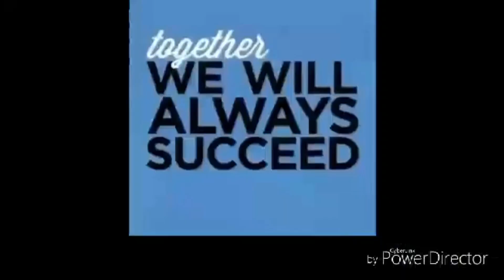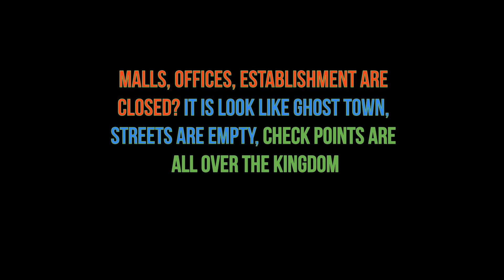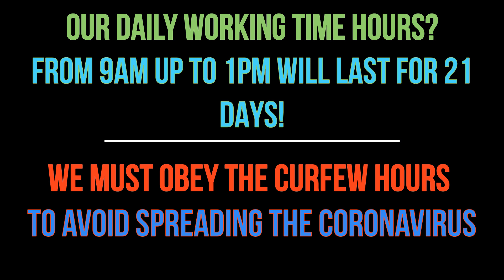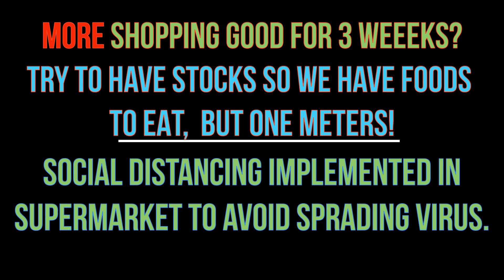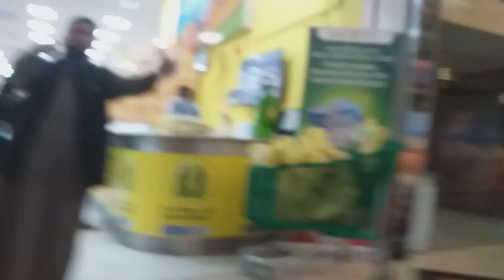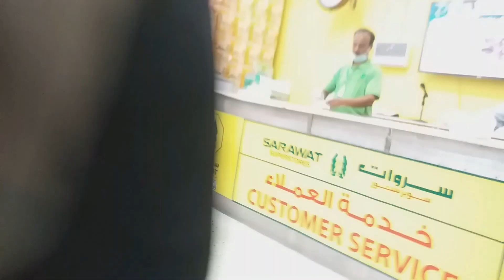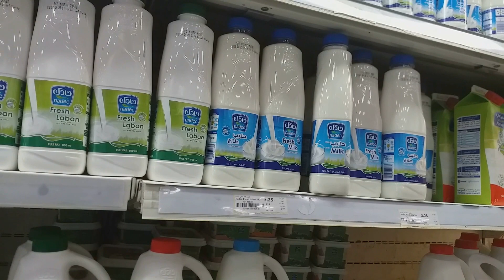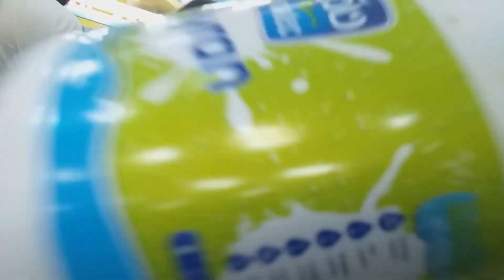Shopping Preparation for 3PM To 6AM Curfew Effective April 8, 2020 In Saudi Arabia.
Shopping Preparation for 3PM To 6AM Curfew Effective April 8, 2020, In Saudi Arabia. Let's watch it.

Pandemic Outbreak: Saudi Arabia is increasing up to 2,932 cases as of April 8, 2020.

An official source at the Ministry of Interior stated that, in addition to what was previously announced on the 13th of Sha`ban 1441 AH regarding curfew for 24 hours in a number of cities and governorates, and in order to ensure the sustainability of citizens and residents' access to their needs and their access to service requirements, the following was established:

1- Providing curfew hours in the rest of the regions and cities to start from 3:00 pm until 6:00 am, starting on Wednesday 15/8/1441 AH.

2- Allowing the provision of catering services (except for mobile vehicles, party restaurants, and banquet kitchens) for external requests through delivery applications or its own fleet, taking into account health requirements approved by the competent authorities, until 10:00 pm in all regions of the Kingdom.

3- Allowing the work of gas shops, clothes launderers, maintenance and operation works, plumbing technicians, electricians, and air-conditioning technicians, as well as the work of sanitation tanks and rapid maintenance centers for vehicles (inside gas stations).

4-Excluding farm owners, beekeepers, owners of livestock, poultry, and fish projects from preventing movement and allowing them to continue their work, by issuing a one-time permit per week through the Ministry of Environment, Water and Agriculture in coordination with the region's security committee (district police).

5- The curfew does not include workers in charitable societies, volunteers, and neighborhood centers from six in the morning until three in the afternoon.

The Ministry of Interior confirms that these measures have been taken within the framework of the Kingdom's efforts to preserve public health and prevent the spread of the Pandemic and that it is subject to continuous evaluation with the relevant health authorities.

It also calls on everyone to sense their individual responsibilities, to adhere to the directives, and to adhere to the isolation measures, in the public interest.

Ministry of Health dashboard shows 137 new cases of Pandemic bringing the total confirmed cases in Saudi Arabia to 2,932 as of April 8, 2020.

Here is the breakdown of the 137 new cases:
• Medina 41 cases
‎• Riyadh 37 cases
‎• Mecca 19 cases
‎• Jeddah 8 cases
‎• Dammam 6 cases
‎• Qatif 5 cases
‎• Taif 4 cases
‎• Najran 4 cases
‎• Al Hofuf 3 cases
• Samtah 2 cases
• Yanbu 2 cases
‎• Tabuk 1 case
• Khamis Mushait 1 case
• Buraidah 1 case
• Ras Tanura 1 case
• Sharurah 1 case
• Al-Ardah 1 case

In Implementation of Directives of Custodian of the Two Holy Mosques, Saudi Arabia's Jawazat has started extending the period of validity of exit and re-entry visas that expire from February 25 until May 24 for another three months without any charge. The extension includes expatriates of commercial and industrial professions ‘inside the Kingdom whose visas were not used’ during the period of suspension of entry and exit through the Kingdom's ports.

Courtesy to: SAUDI BUZZ for Pandemic Daily Count Cases updates.

3.) Instagram: @ariellumpas